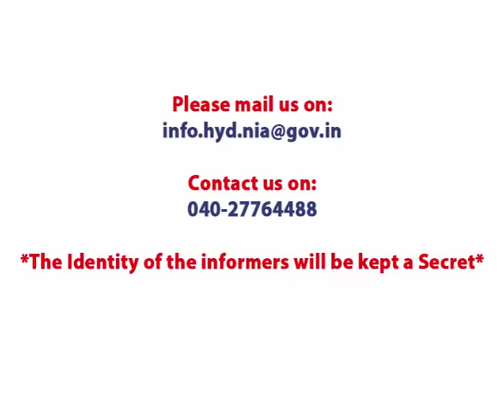Intel agency releases footage showing 2014 Church Street blast suspect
Over a year after the Church street blast shook Bengaluru, the National Intelligence Agency released a video footage that shows the terrorist suspected to have planted the bomb.
The footage has been released along with a Rs. 5,00,000 bounty for information.